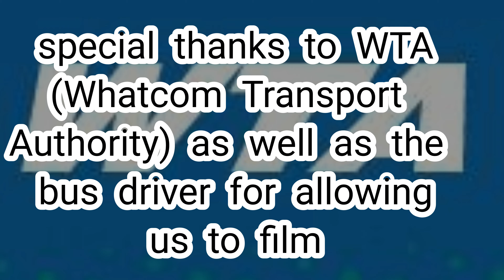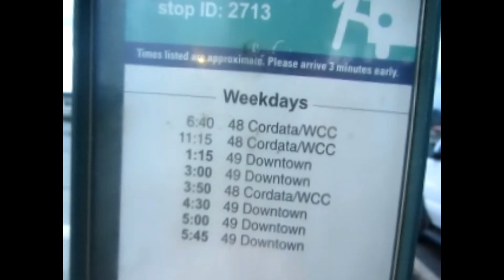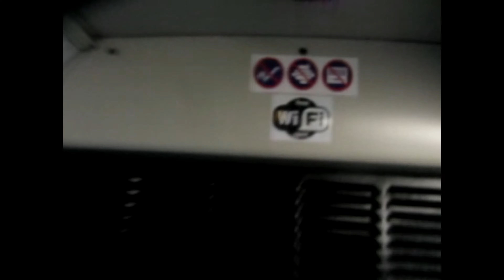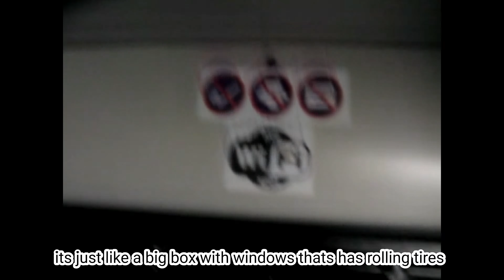WTA bus ride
please note: a better quality will be uploaded later in the year, we do appolgize for the quality of the video for as one of the kids riding the bus was on the loud side and the camera was perty much out of battery, check back in around april/may 2020 for a better (and longer) version of this